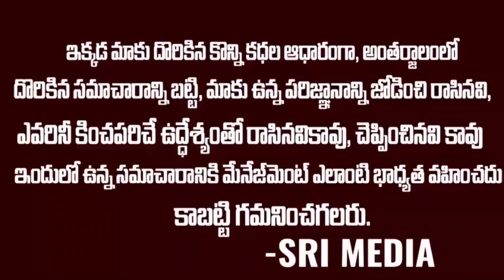సినిమా నే మించిపోయిన సంఘటన ..రైతు ఇంటి పై పోలీసుల దాడి | Farmer Intresting Story | Srimedia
WATCH : సినిమా నే మించిపోయిన సంఘటన ..రైతు ఇంటి పై పోలీసుల దాడి | Farmer Intresting Story | Srimedia